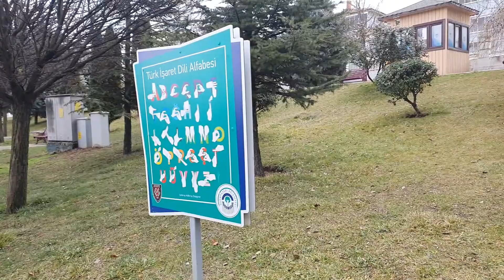Eskişehir Şelale Park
Şelale park, Eskişehir ziyaretinizde şehri tepeden görebileceğiniz, oldukça güzel bir manzarası olan, yemyeşil bir park alanı. Özellikle yaz döneminde, buraya giderseniz, yemyeşil çimenlere uzanabilir, banklarda oturabilir, muhteşem Eskişehir manzarasını izleyebilirsiniz.